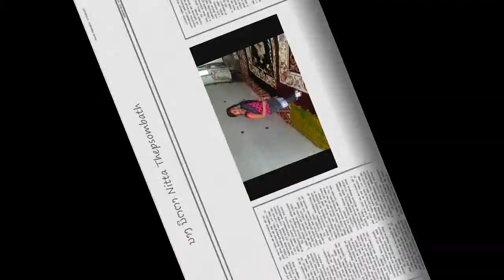Part Two Dance ເສຽງແຄນ ໂດຍ ສົມບັດ ແລະ ບຸນຄຳ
Music Art List Siengkhean Lao